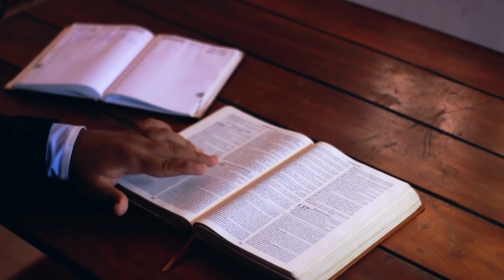SEEK DEEP INTIMACY WITH GOD- Pastor Elvis Agyemang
Build your relationship with God with this message from Pastor Elvis Agyemang.